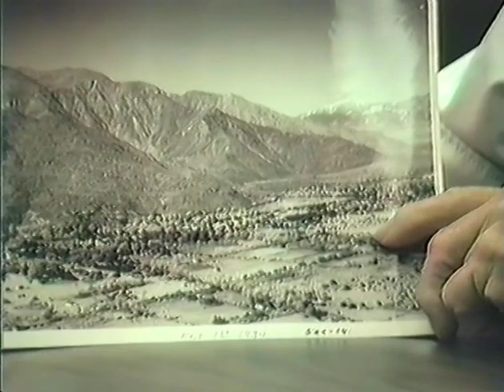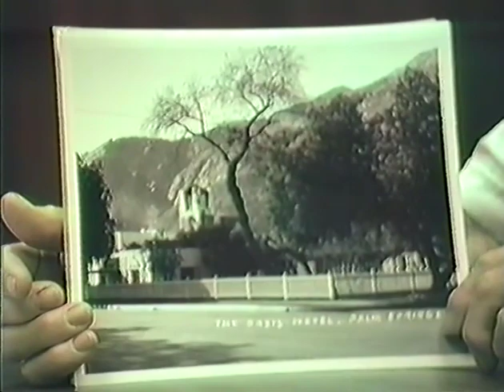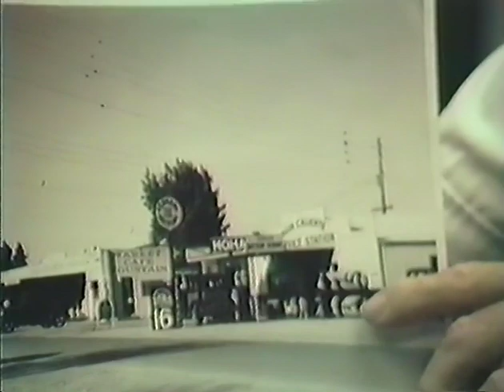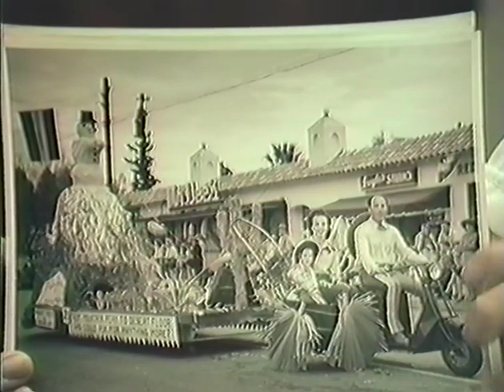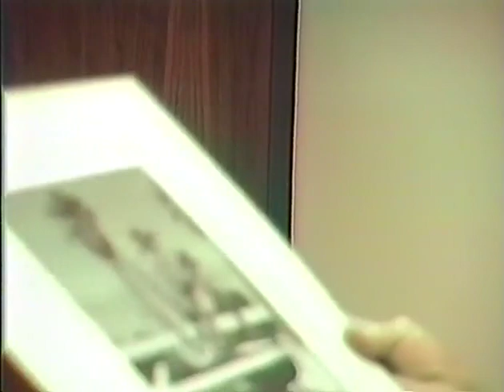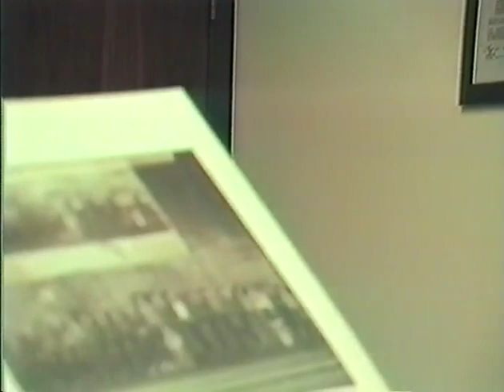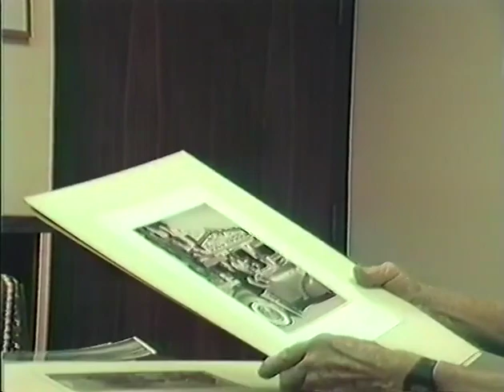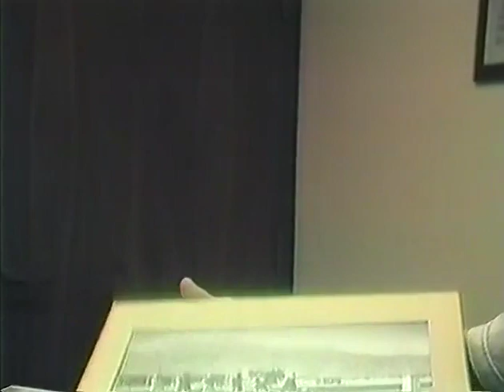Prickly Pears: vol. 45, Gail Thompson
Prickly Pears is a local history project of the Palm Springs Public Library-funded by the City of Palm Springs and the McCallum Desert Foundation.
Portraits of historical Palm Springs ; no. 45.
Funded by the McCallum Desert Foundation and the City of Palm Springs.
Interviewer Nan Tynberg.
Please credit: Palm Springs Public Library, Palm Springs, CA